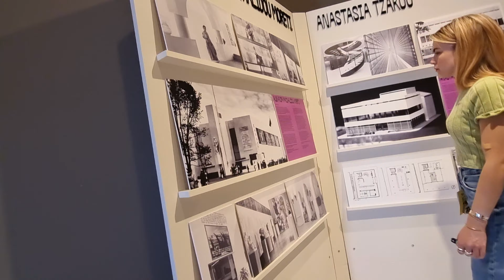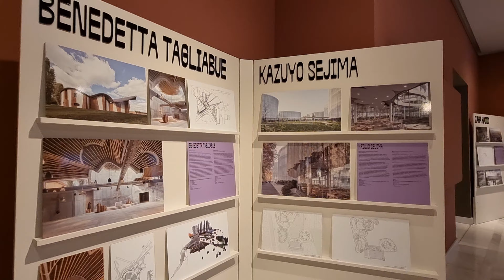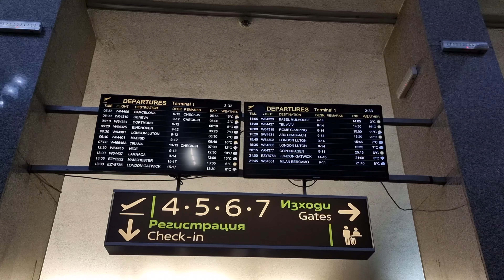Atene, culla della democrazia 🇬🇷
Un viaggio nel cuore della capitale della Grecia, Atene, accogliente, clima mite, piena di musei fantastici. E nel suo quartiere più attraente, Plaka. Riprese anche a 360°.